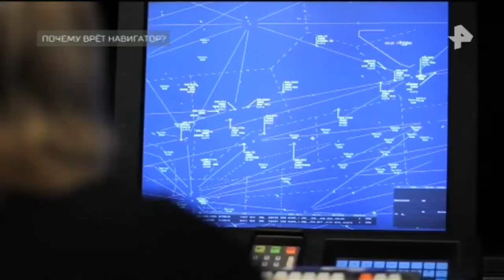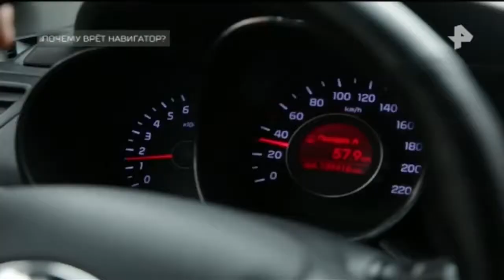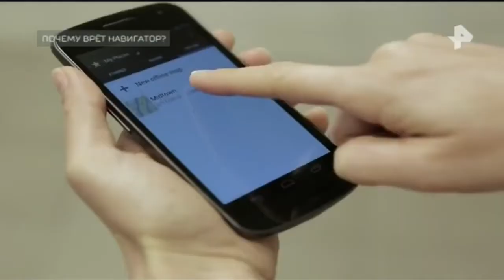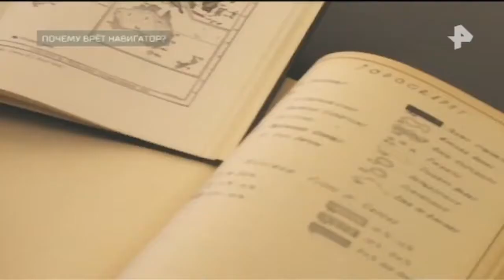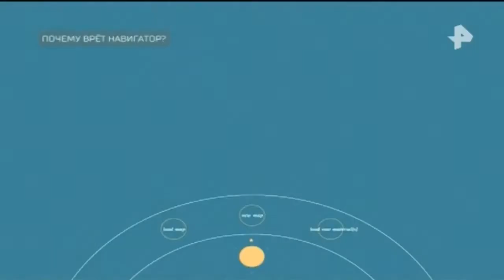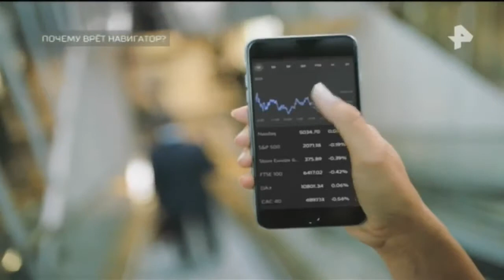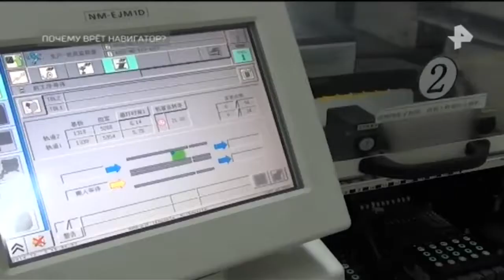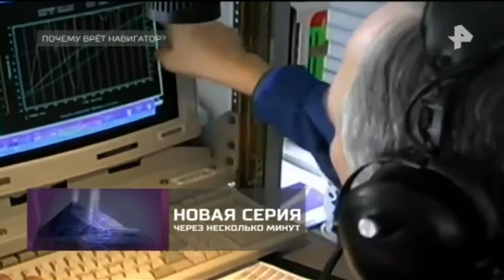Тайны Чапман. Выпуск от 29.11.2017 Почему врет навигатор